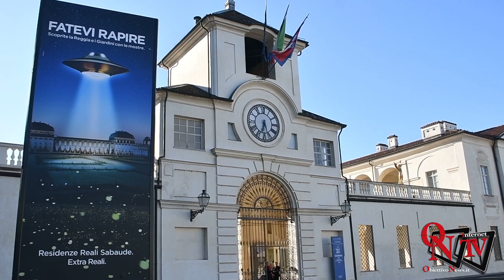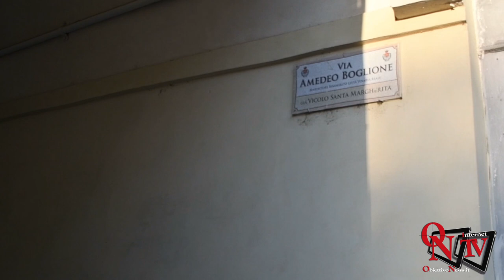Venaria Reale - Ciak si gira il kolossal "The Outfit", prequel della saga "Kingsman"